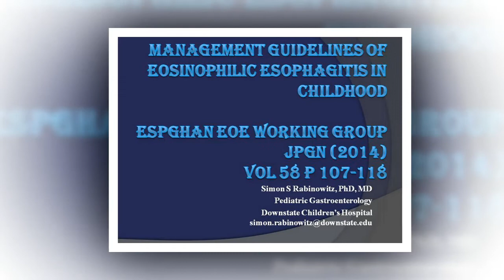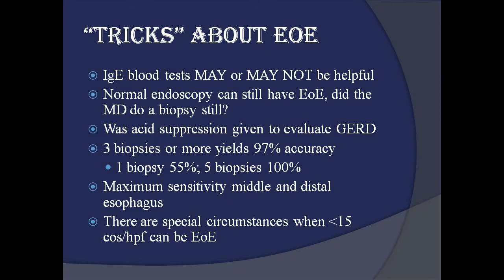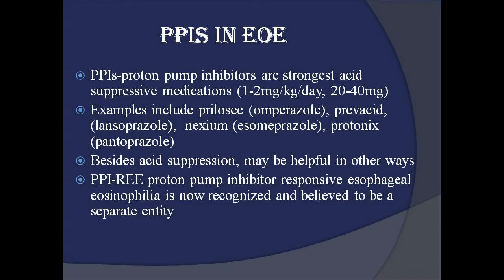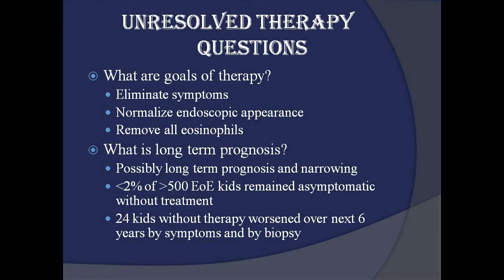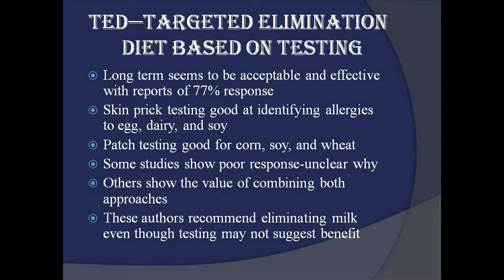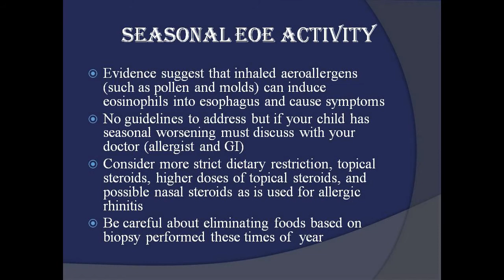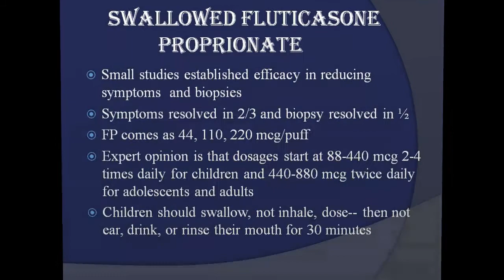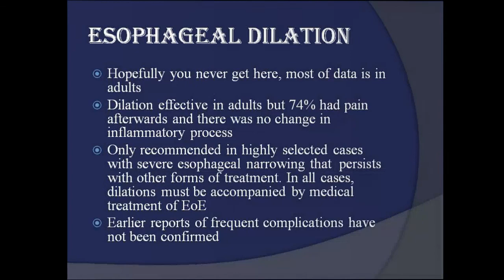Eosinophilic Esophagitis (EE) or (EoE)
Simon Rabinowitz, PhD, MD
Professor, Clinical Pediatrics, Pediatric Gastroenterology
Vice Chairman for Faculty Practice
Children's Hospital at Downstate
Downstate Medical Center
EDSNY.org